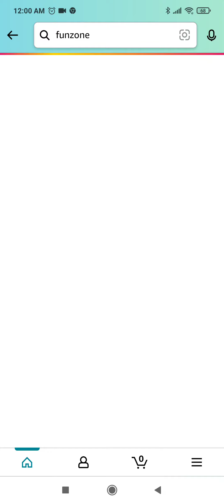Amazon Quiz Answers Today | Win 5000 Amazon Pay Balance | 25 December 2021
Topics Covered :-

amazon quiz
25 december amazon quiz answers
pathania brothers
5000 amazon quiz answers
amazon pay balance
amazon
quiz